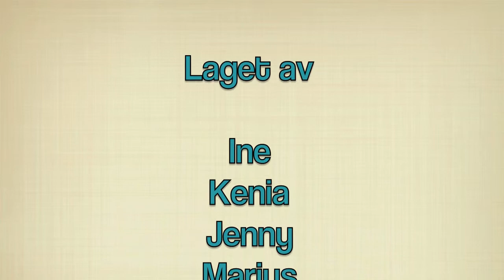ve skole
Vegganimasjon i forbindelse med Kristiansand Internasjonale Barne Filmfestival